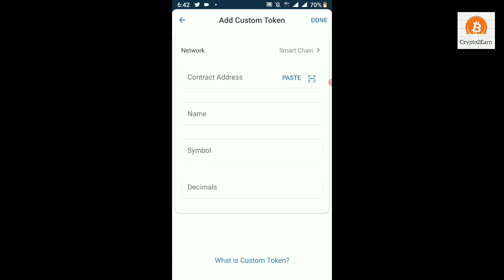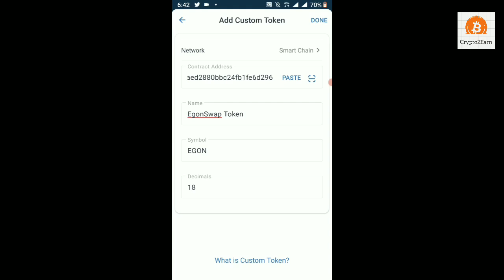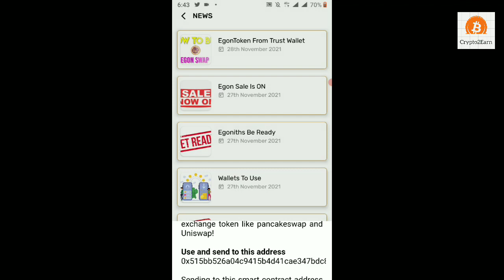EgonSwap Coin Launched Presale is Started || Add EgonSwap Contract Address to Trustwallet Manually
Assalam o Alaikum Friends :

Today I brought new update  video on EgonSwap an Eagle Network Exchange.

It's just like Uni and Cake Coin.

EGON Coin has been launched yesterday.

Presale for miners is started.

%50 discount for EAN Miners.

1 Egon price is 0.1$ for miners and 0.2$ for general public.

Public sale will be starting from 6 December 2021.

Add Egon Coin Contract Address to Trustwallet.

Check news section of Eagle Mining App for new update.